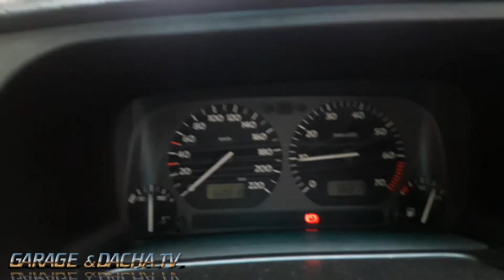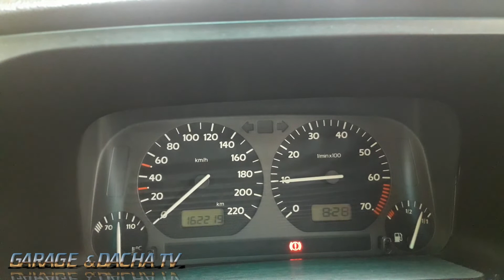Может это решит проблему с плавающими ОБОРОТАМИ ?🚗🔧🏁🚘📌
VWGolF-3
Подсказали   неплохую  идею   по  переделки  вентиляции  картера  .  Вот  переделал  и  снял  видео.   может это  решит  проблему  плавающих  оборотов  двигателя ,  посмотрим   .
00:00 Вступление
00:35 Что  дало: обороты
01:47 Гараж, небольшое ТО
02:58 Переделка вентиляции. По шагам.
06:25 Заключение